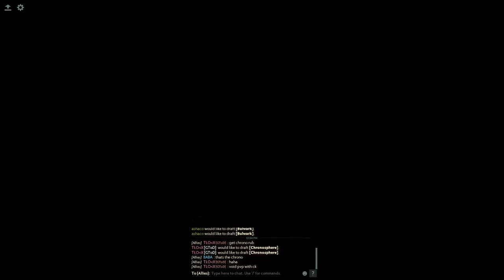h12j DOTA 2 ability draft Hero Lifestealer #41